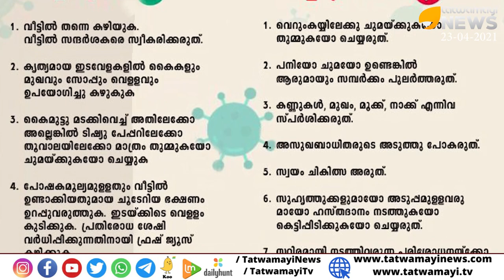കോവിഡ് രണ്ടാം തരംഗത്തെ അതിജീവിക്കാൻ ഉള്ളിയും കല്ലുപ്പും; ഇത് സമൂഹമാധ്യമങ്ങളില്‍ തരംഗമാകുന്നു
കോവിഡ് രണ്ടാം തരംഗത്തെ അതിജീവിക്കാൻ ഉള്ളിയും കല്ലുപ്പും; ഇത് സമൂഹമാധ്യമങ്ങളില്‍ തരംഗമാകുന്നു | COVID PREVENTIVE MEASURES